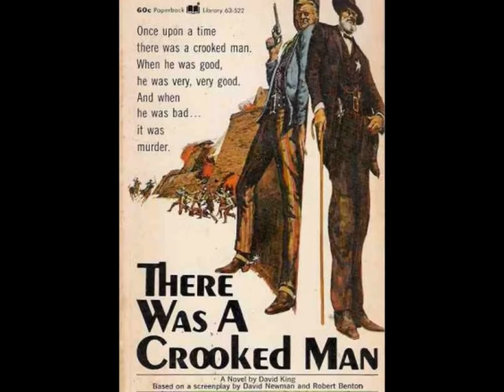Joseph L. Mankiewicz ● Tribute ●Alfred Newman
En este mes de febrero nació y falleció uno de los más grandes directores de la historia del cine .Joseph Leo Mankiewicz (Wilkes-Barre, Pensilvania, 11 de febrero de 1909-Bedford, Nueva York, 5 de febrero de 1993) fue un aclamado guionista y director de cine estadounidense, uno de los mejores ejemplos del clasicismo norteamericano del denominado «Hollywood dorado»...
Con la 20th Century Fox... realizó su ópera prima como director .. El Castillo de Dragonwyck (1944), dirigiendo a la fascinante Gene Tierney con secundarios del calibre de Jessica Tandy o Vincent Price. En 1947 logró otra obra maestra con la poética El fantasma y la señora Muir, con Gene Tierney, Rex Harrison y una Natalie Wood de ocho años, más una excelente fotografía de Charles Lang y una impagable música de Bernard Herrmann.
En 1949 estrenó Carta a tres esposas, película donde se pone de manifiesto su interés por la psicología femenina y con la que obtuvo dos premios Óscar, el de mejor guion adaptado y el de mejor dirección..
En este tributo podeís escuchar un fragmento de El castillo de Dragonwyck y otro fragmento de Carta a tres esposas ambas compuestas por el gran Afred Newman.
In this February he was born and died one of the greatest directors in film history Joseph L. Mankiewicz (Wilkes-Barre, Pennsylvania, February 11, 1909-Bedford, New York, February 5, 1993) he was acclaimed screenwriter and film director, one of the finest examples of American classicism called "Hollywood gold" ...
With 20th Century Fox ... he made his directorial debut, Dragonwyck (1944), leading to fascinating Gene Tierney with secondary of the caliber of Jessica Tandy or Vincent Price In 1947 he achieved another masterpiece with poetic The Ghost and Mrs. Muir, with Gene Tierney, Rex Harrison and Natalie Wood eight years, plus an excellent photograph of Charles Lang and a million dollar music of Bernard Herrmann .
Premiered in 1949 Letter to Three Wives, film shows where his interest in female psychology and which won two Oscars, for Best Adapted Screenplay and Best Director ..
In this tribute you can hear a snippet of Dragonwyck and another fragment Letter to Three Wives both composed by the great Afred Newman.